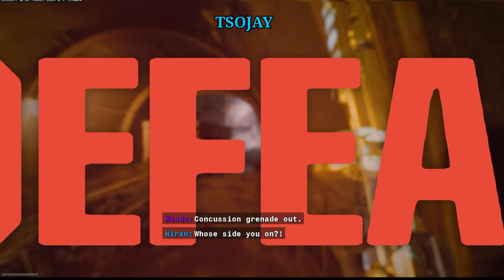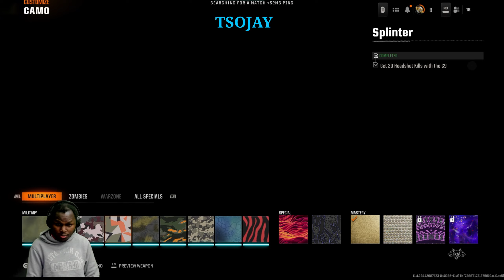CALL OF DUTY BLACK OPS 6 Journey To Diamond C9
Black Ops 6 Multiplayer Grind for Diamond C9